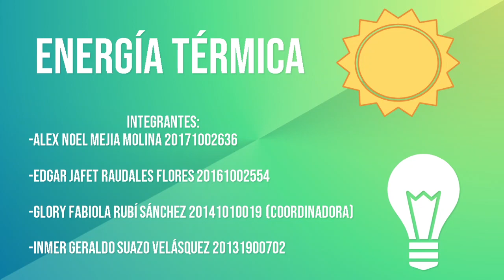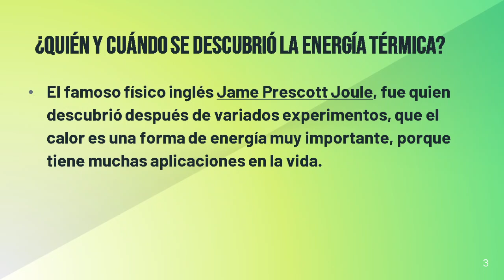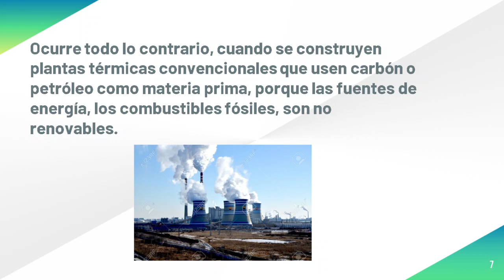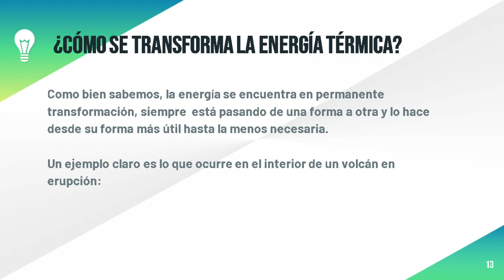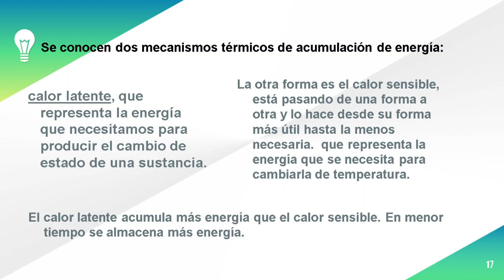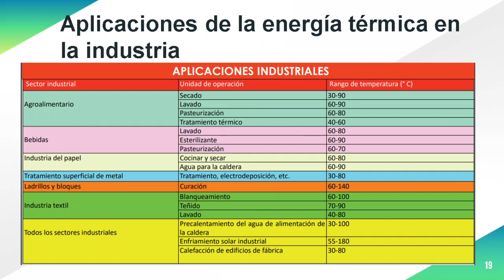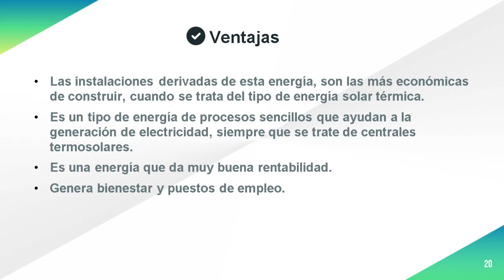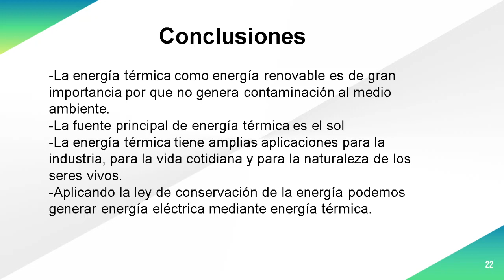Grupo3 Expo 1 Maquinas2021